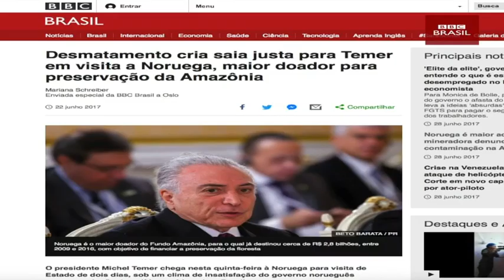Mineradora de governo da Noruega deve R$ 17 milhões em multa por lama tóxica na Amazônia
Governo norueguês, que anunciou corte em doações para Fundo Amazônia por causa de aumento do desmatamento, é acionista majoritário de empresa acusada de contaminação no Pará.